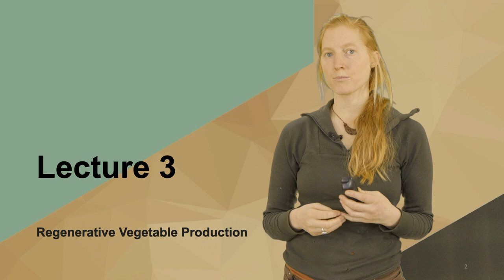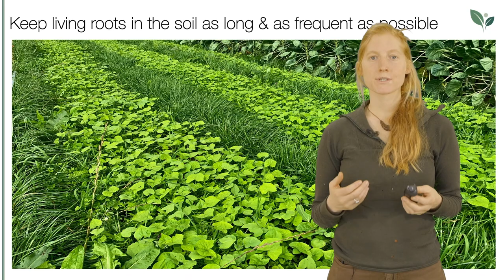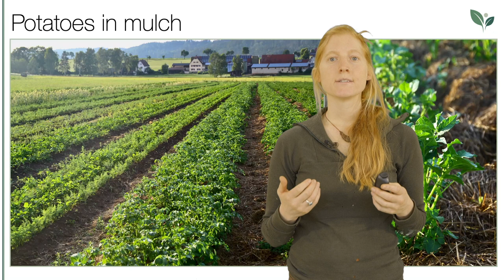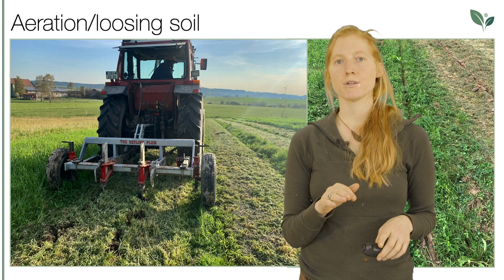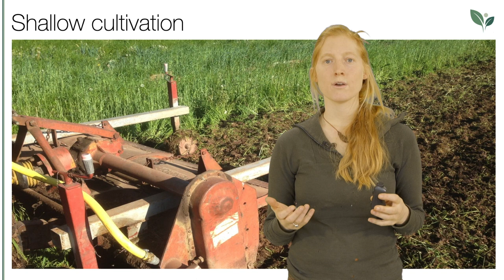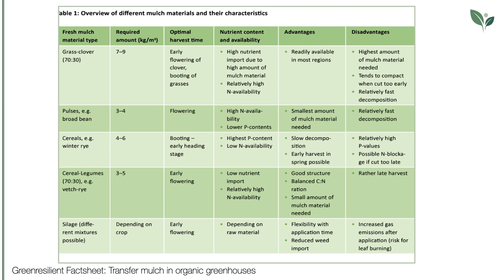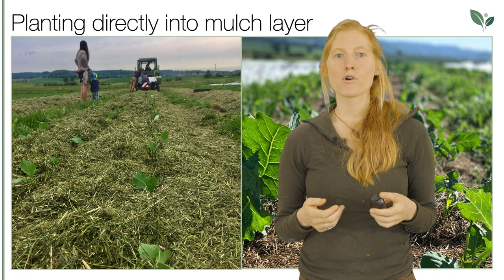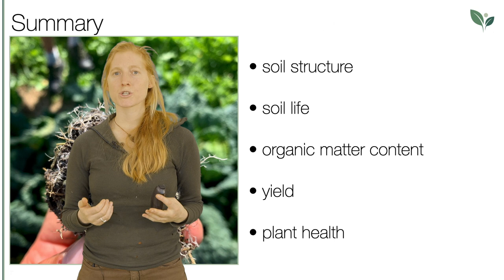Lecture 3 Lesson 1 RegAgri4Europe